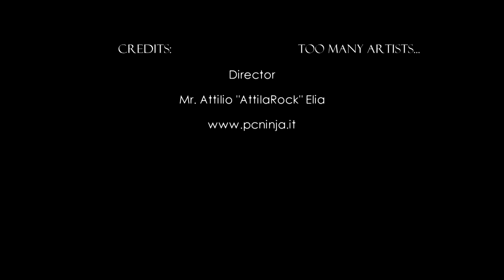Todd Kerns - Now Hear This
This is a brand new experience for you.
You'll finally hear, not just see, what the folks of world famous painting are telling you. Now, hear this!
Enjoy the video and remember to take a look and follow the boss , over the social media and spread the love!